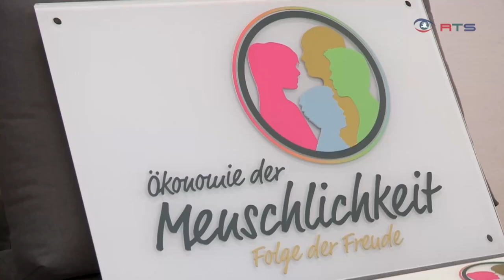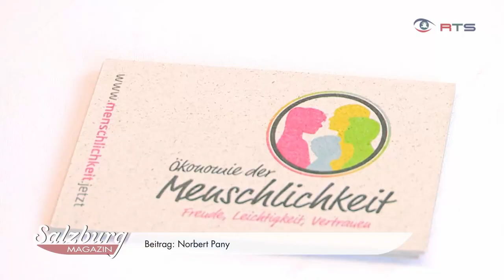Wirtschaftlichen und menschlichen Erfolg vereinen und der Freude folgen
An folgende 11 Pongauer Unternehmen durften wir die Logotafel übergeben:
Aus landwirtschaftlicher Unabkömmlichkeit kurzfristig absagen musste: Hotel Zirbenhof Wagrain;

Vision und gemeinsames Anliegen:
Die Ökonomie der Menschlichkeit ist keine Ideologie, sondern eine Vereinigung von beherzt agierenden Unternehmen. Sie übernehmen die Führung hin zu einer Wirtschaft die dem Leben dient. Freude ist der Ausdruck und darstellbarer Parameter für ein neues Wertbewusstsein! Ein sichtbares Zeichen und Bekenntnis für Menschlichkeit ist die Logotafel. Jedes Mitglied ist eingeladen ihren Freudestatus zu erheben, ihn zu nähren und Freude als unverkäufliches Geschenk mitzugeben. Gemeinsam der Freude folgen!

Für eine lebenswerte Zukunft in Wirtschaft und Gesellschaft, braucht es:
1. Bisher: Wirtschaftlichen Erfolg, gemessen in Geld - Wohlhabend!
2. Neu: Plus menschlichen Erfolg, gemessen in dem gemeinsamen Anliegen, Freude - Wohlfühlend!
Der Verein agiert als Interessensvertretung und Nahtstelle. Dabei liegt der Fokus ausschließlich auf lebensförderliche Dinge. Menschlichkeit und Freude ist eine verbindende Energie und hat die Kraft das herrschende Wirtschaftsparadigma zu wandeln.
Zum Wohle des Einzelnen und zum Wohle aller!